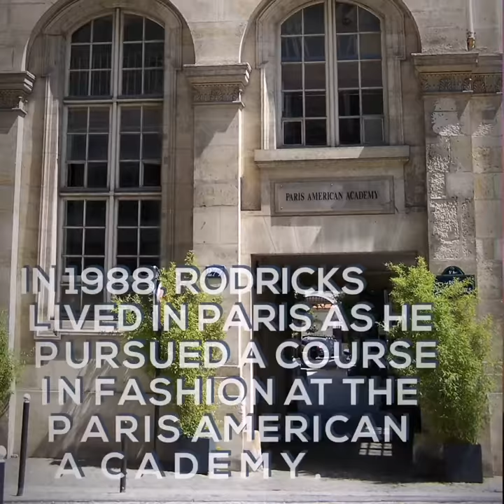5 connections linking Wendell Rodricks to France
5 connections between Wendell Rodricks and France.

Wendell Rodricks passed away this week. The Padma Shri award-winning designer with an international presence was known for his philanthropy and his activism for social, environmental and cultural causes, including gay rights.
DYK the celebrated designer also had several connections to France?

·         In 1988, Rodricks lived in Paris as he pursued a course in Fashion at the Paris American Academy.
·         He was the first Indian designer to be invited to show at the world’s most prestigious fashion event, the Paris prêt-à-porter salon in 2007.
·         He was at some point President of Alliance française de Goa.
· In 2015, the French government made him Knight of the Order of Arts and Letters (Chevalier dans l’Ordre des Arts et des Lettres) in recognition of his tireless efforts towards showcasing Goa and reviving its traditional weaves.
·         Rodricks’s French connection goes beyond the professional arena:  his life partner, Jerome Marrel, is a French gentleman and the two entered into a PACS, in France, in 2002, almost 19 years after they met. According to French law, PACS allows two adults to organize their lives as a couple.

Reacting to his sudden demise, H.E. Emmanuel Lenain Ambassador of France to India, said '❝Deeply saddened to learn of the passing of Wendell Rodricks, who tirelessly showcased Goa and revived its traditional weaves. France had conferred Knight of Arts and Letters on this designer engagé who had longstanding ties with France. My thoughts go out to his family and friends.❞